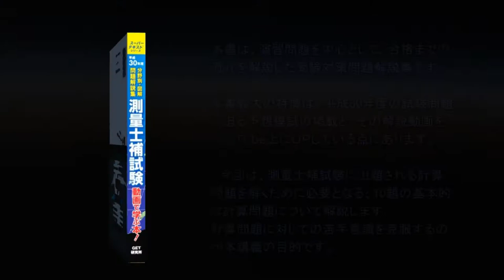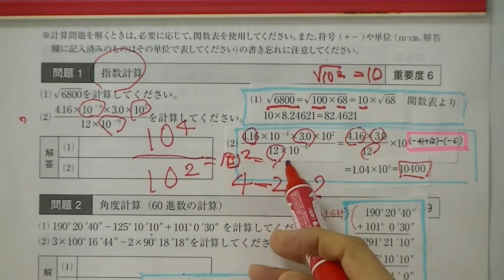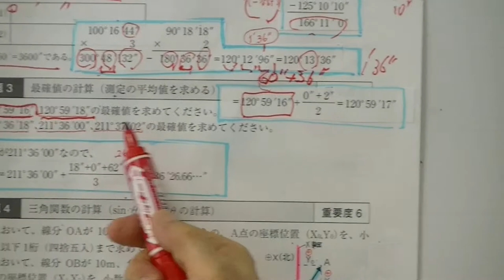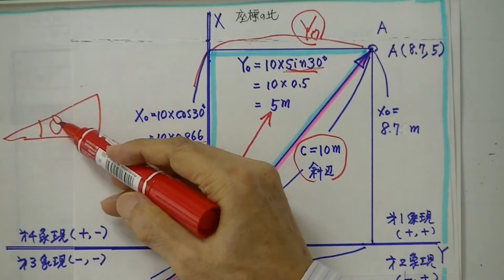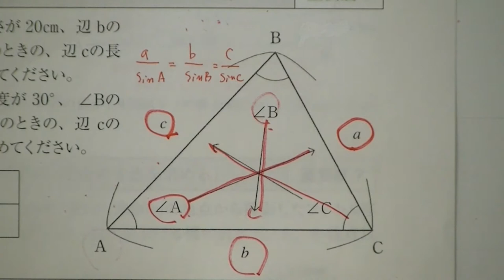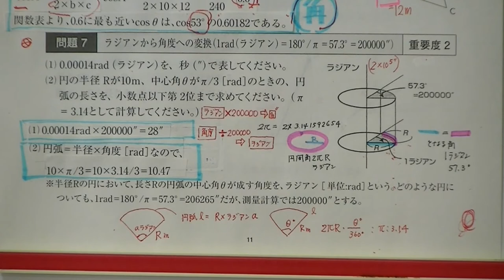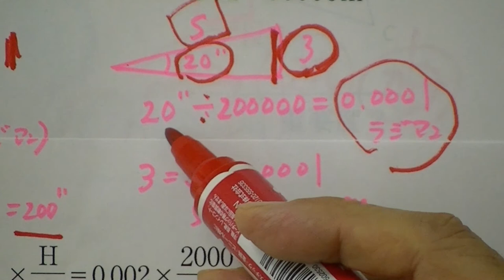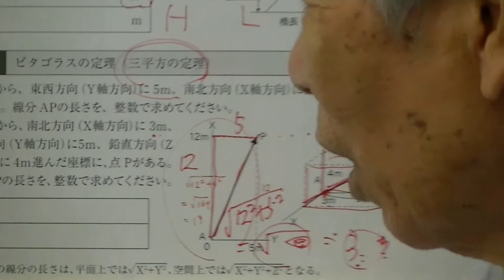測量士補試験受験対策無料公開講座3【計算問題を解く！計算スキル10則】